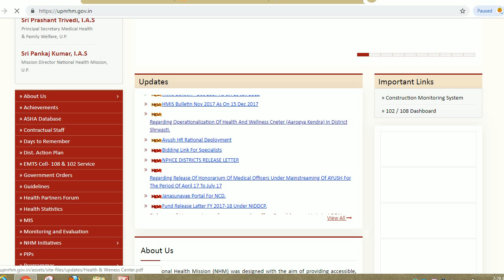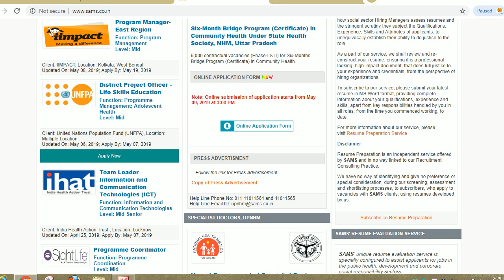UP NRHM Recruitment 2019,UPNHM CHO ONLINE FORM 2019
Hello friends

UP NRHM Recruitment 2019 Free Job alert for both Fresher and Experienced Candidates updated on May 9, 2019. Get Direct Official Link for applying UP NRHM Recruitment 2019 along with current UP NRHM Recruitment official Notification 2019 here. Find all recent UP NRHM Vacancy 2019 across India and check all latest UP NRHM 2019 job openings instantly here, Know upcoming UP NRHM Recruitment 2019 immediately here.